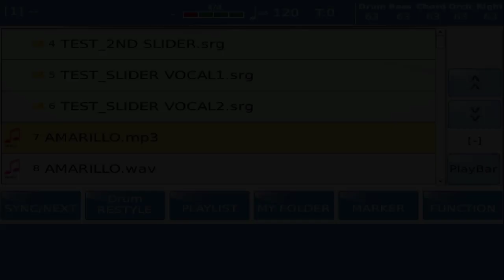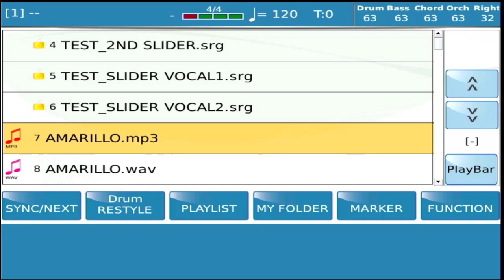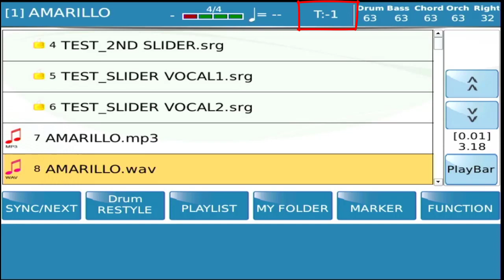01 Player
Player: aggiunta la possibilità di attribuire ai file audio la trasposizione prima della partenza.